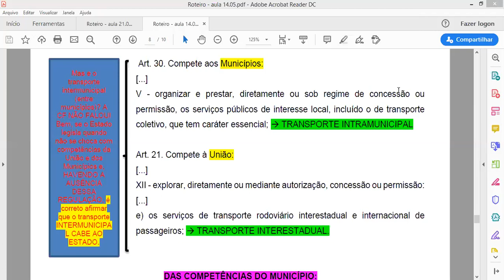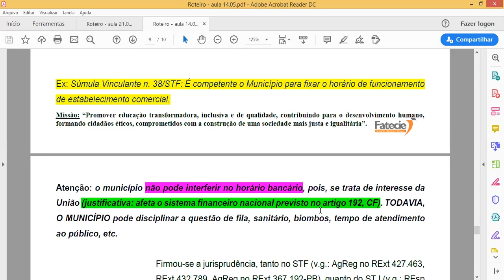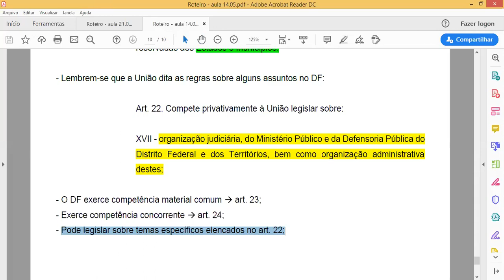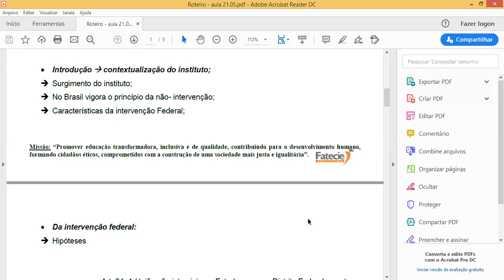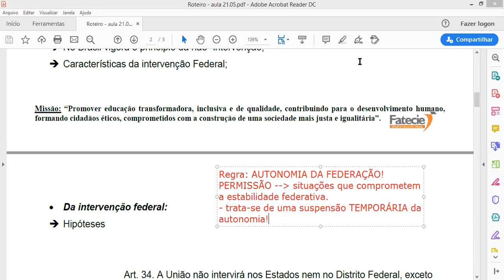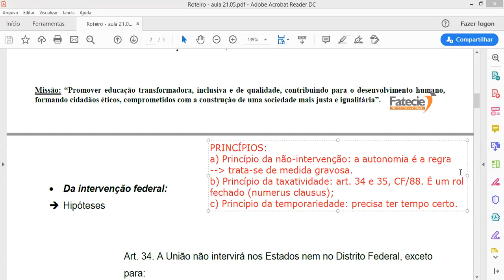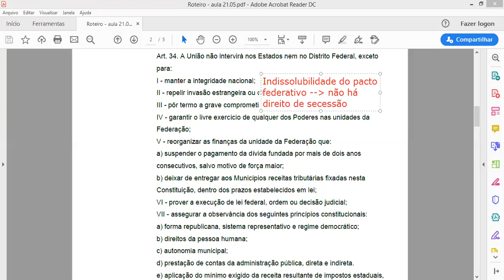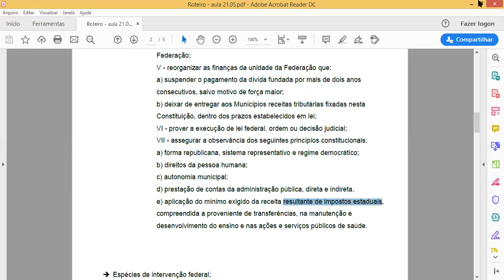Aula 2 - parte 2 - Direito Constitucional II noturno - 23.05